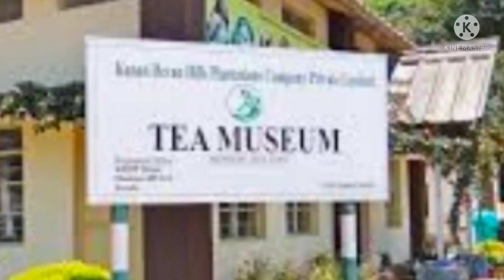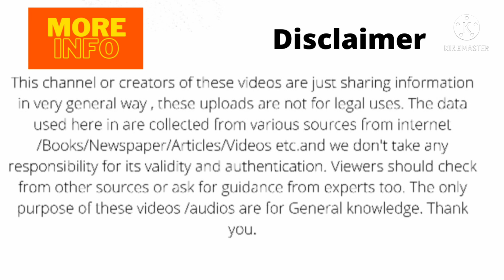Kerala trip Munnar | Beautiful hill station Munnar | खूबसूरत मुन्नार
Beautiful Munnar , Kerala,Thanks for pexels ,  pixway, google wikipedia  facebook